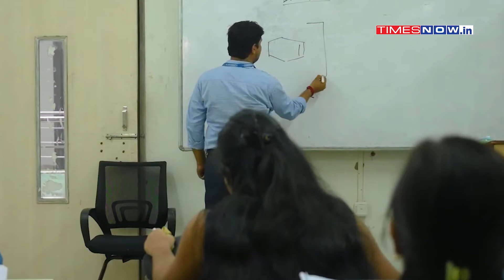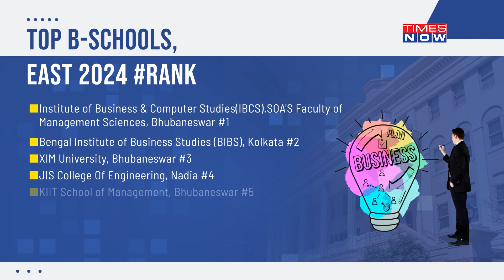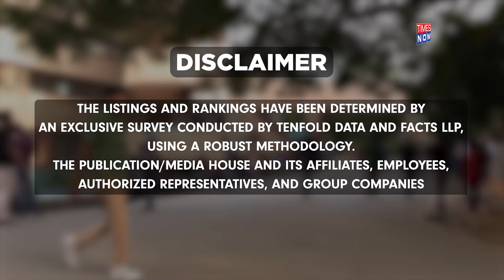Top Engineering, MBA, BBA Colleges: Full List Revealed| TimesNow.in Education Ranking East 2024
TimesNow.in Education Ranking - East 2024: The inaugural edition of the TimesNow.in Education Ranking - East 2024, primarily focuses on three major disciplines: Engineering, MBA, and BBA. This edition aims to identify and celebrate the best institutes in the eastern part of India, with a special emphasis on West Bengal.